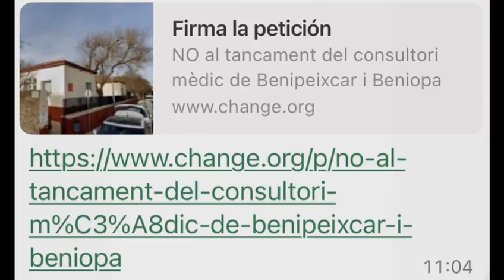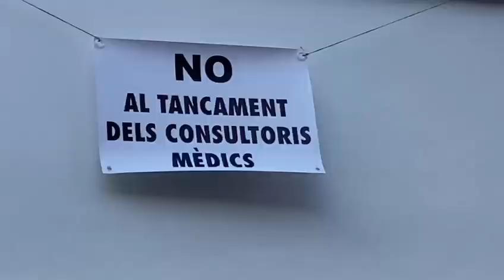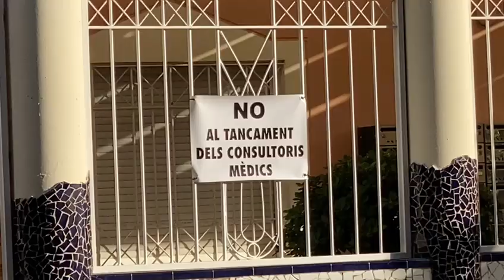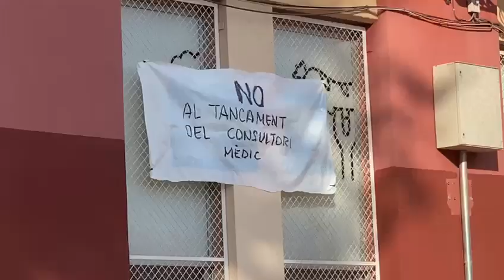Benipeixcar se rebela contra el cierre del consultorio médico